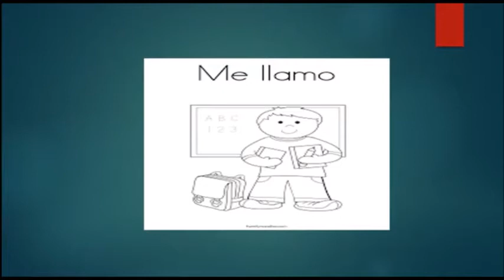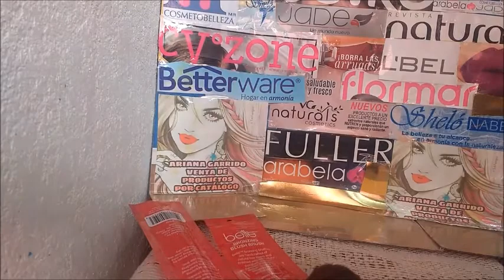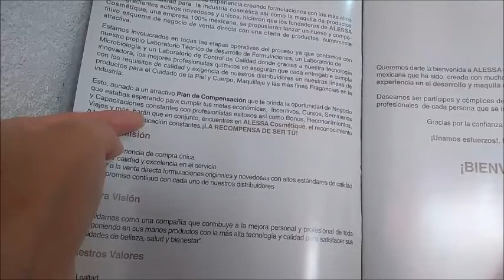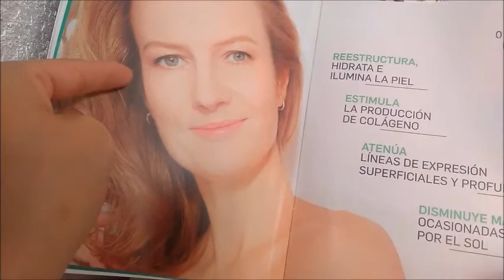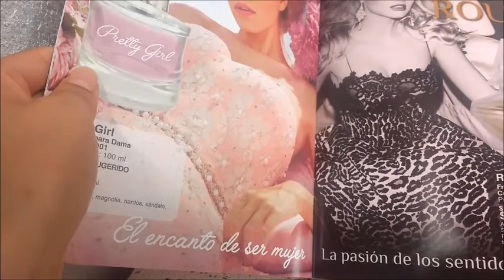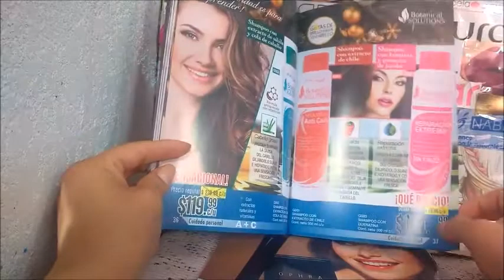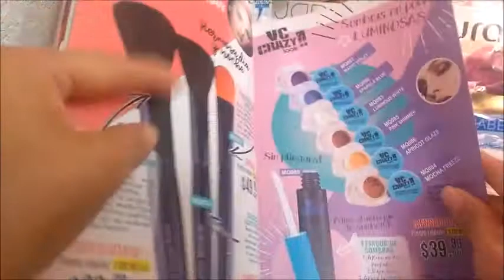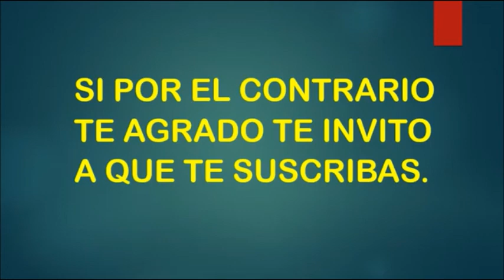Unboxing / Pedido Paula c8 y Un Poco del Catálogo c10